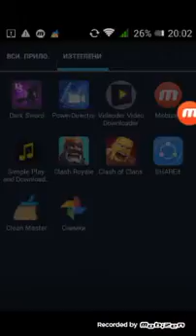Clash of clans